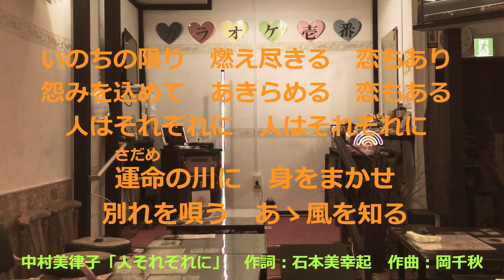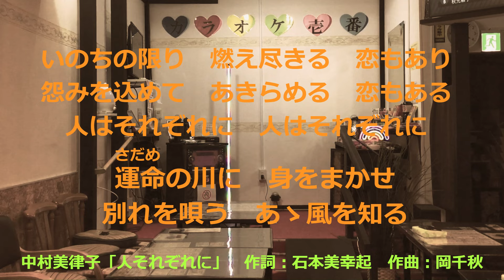中村美律子「人それぞれに」歌詞付き・フル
♪哀調演歌！
殆ど世に知られていない隠れた名曲を20年以上の時を経て再販売です。
作詞：石本美由起　作曲：岡千秋　編曲：伊戸のりお　発売日：2024年5月22日

▲▽▲お知らせ ▲▽▲▽▲▽▲
※動画の最後に「カラオケ壱番」までの地図があります。

◇歌い放題
◇店内禁煙
JR外房線「長者町」駅より徒歩約7分
※動画の最後に地図があります。
営業時間：午前11：00～午後4：00
定休日：火・水・木曜日
※お店の情報はYouTube掲載時の情報です。最新の情報をご確認ください。